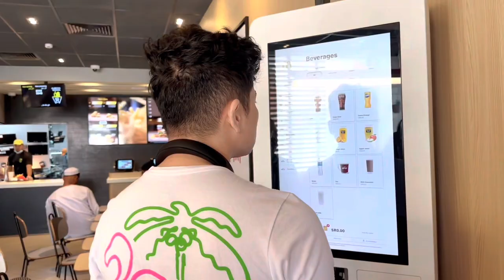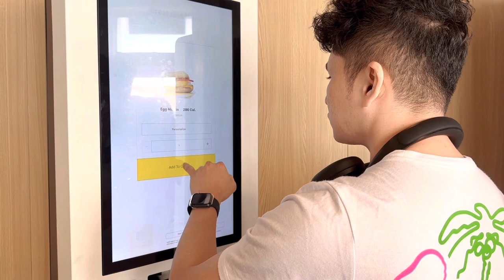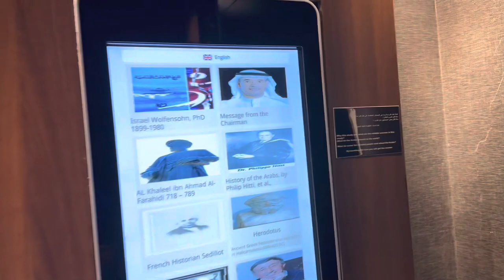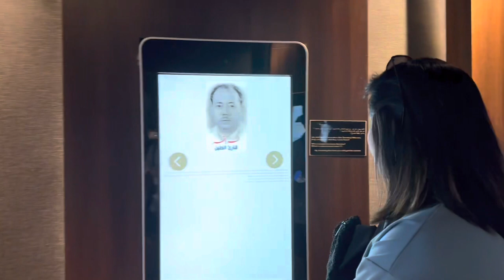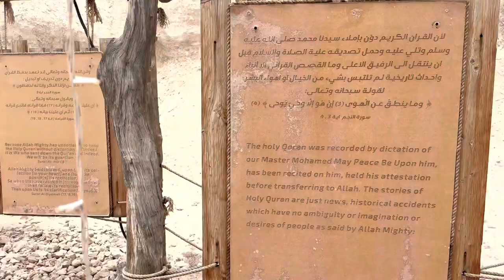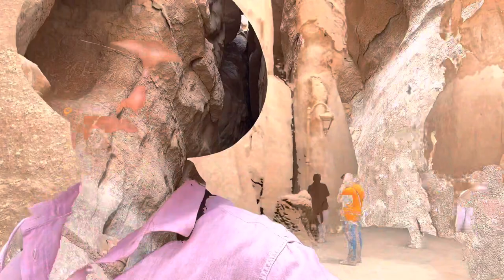Al Qarah Mountain - Al Ahsa, Kingdom of Saudi Arabia 🇸🇦